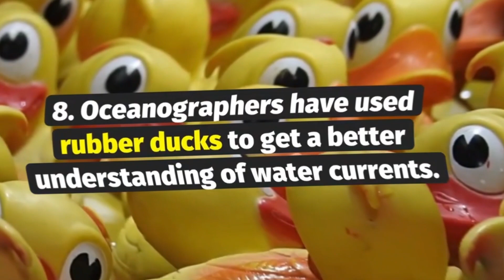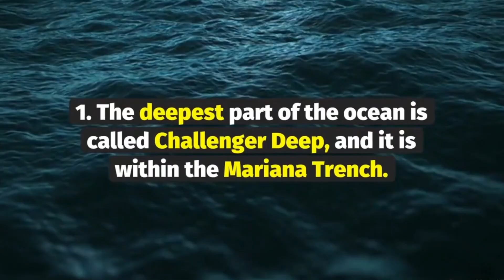Unveiling the Secrets of Earth's Oceans: 10 Fascinating Facts You Didn't Know!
Dive deep into the mysteries of Earth's oceans with these 10 mind-blowing facts! From volcanic eruptions beneath the waves to sunken treasures worth billions, discover the wonders that lie beneath the surface. Learn how marine plants provide 70% of the oxygen we breathe and why some areas are hauntingly known as 'dead zones.' Join us on an awe-inspiring journey through the world's largest and most enigmatic bodies of water!

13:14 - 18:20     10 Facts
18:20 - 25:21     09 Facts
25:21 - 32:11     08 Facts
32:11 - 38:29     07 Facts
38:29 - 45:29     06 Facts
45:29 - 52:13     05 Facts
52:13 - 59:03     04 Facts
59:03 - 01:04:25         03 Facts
01:04:25 - 01:12:10    02 Facts
01:16:13 - 01:22:25    01 Facts